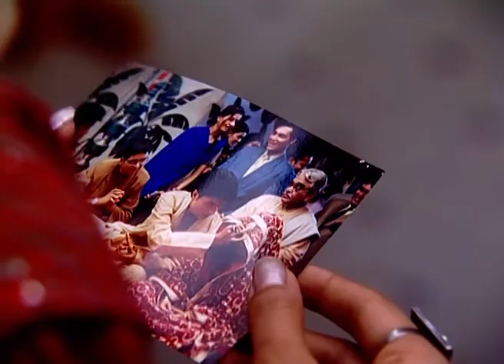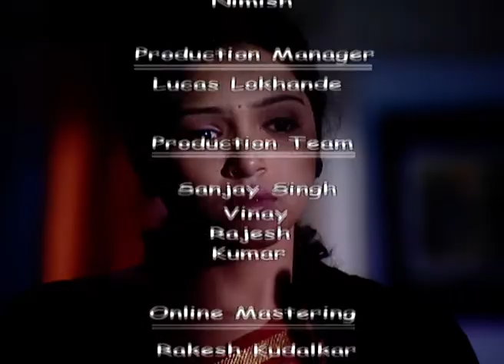Miit - Full Ep - 115 - Dr. Shruti, Dr. Snkpal, Astha, Akash, Dinesh - Zee TV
Show Name : Miit
Producer/Star Cast : Preeti Mehra,Raj Singh Verma,Vikas Bhalla,Hiten Tejwani
Episode No : 115

Miit was highly successful and critically acclaimed TV serial directed by acclaimed director Anurag Basu which aired on Zee TV from November 4, 2002 to July 24, 2003. The show was a classic modern day screen adaptation of Rabindranath Tagore’s hit and famous novel “Noukadubi” written in 1905. The basic concept of the story of the show is based on the concept of mistaken identities, where a woman is mistaken as someone who has died in a train accident.The story revolves around the life of 4 major characters…Aakash, Aastha, Dr, Sankalp and Dr. Shruti. Dr. Sankalp and Dr. Shruti are collagues, Sankalp is attracted to Shruti but backs off when he comes to know that Shruti loves Aakash, who comes from a very different background from Shruti.. However, in turn of events Shruti rejects her family’s proposed marriage alliance and Dr. Sankalp marries his friend’s sister Nupur and Aakash gets married to Aastha…and board the same train incidentally.Both the bride’s were covered in veil and sankalp and Aakash had not seen their bride’s face even for once. In a fateful twist of events the train is met with a terrible accident and Aakash looses all his relatives and his wife too. On the other hand Sankalp who was on the same train also gets separated from his wife and mistaken Aakash’s wife Aastha’s deadbody as his own wife and performs her last rites. Meanwhile, Aakash discovers Nupur, Sankalp’s wife in an unconscious state and mistaken her from her red wedding dress as his own wife aastha and takes to hospital for her treatment. Nupur suffers a memory loss from this accident and goes to Aakash’s home as his wife. In few days.Aakash’s discovers that she is not his wife but continues to take care of her for the sake of humanity without letting Nupur know. Meanwhile, Aakash and Shruti meet again and knowing both are till single delightfully revives their old relationship. However, in few days Dr. Shruti comes to know about Aastha a.k.a Nupur and starts doubting Aakash’s loyalty and on the other hand, Aastha a.k.a Nupur becomes emotionally attached to Aakash…Will Nupur finally regain her memory ? will Aakash tell her the truth or will he continue this deception for the sake of Aastha’s welfare constitutes the rest of the story. The serial became quite popular with audiences and the performances of the lead actors-Vikas Bhalla/Hiten Tejwani (as Aakash), Deepa Parab as Aastha a.k.a Nupur, Raj S. Verma as Dr. Sankalp and Preeti Mehra as Dr. Shruti were loved and much appreciated.